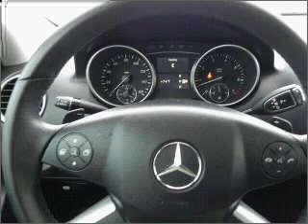2009 Mercedes-Benz M-Class - Little Rock AR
Year: 2009
Make: Mercedes-Benz
Model: M-Class
Trim: ML550 4MATIC
Engine: 5.5 liter 8 cylinder 32 valve
Transmission: 7-Speed Automatic
Color: Black
Mileage: 9464201
Address:
10825 Colonial Glenn Road